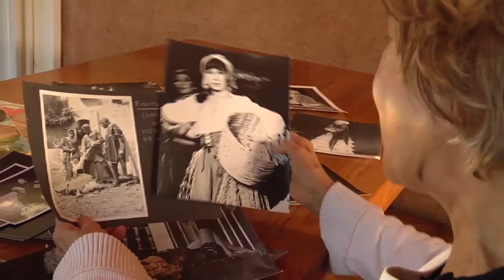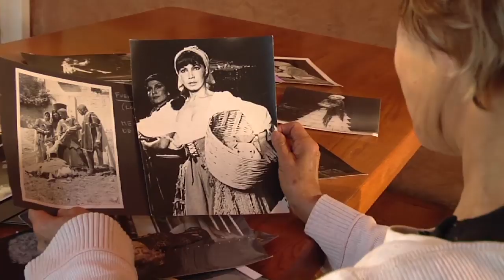Homenaje Rosenda Monteros | Compañía Nacional de Teatro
Video con entrevista a Rosenda Monteros y su trayectoria